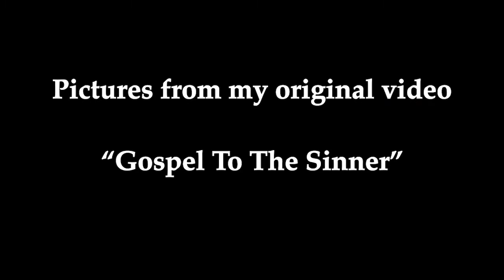Jesus Edit (CapCut) ✟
Song Name: Peace

GACHA Pictures Owned by: Rubi G

Edit made! Practicing and getting better!
God bless ♥️♥️